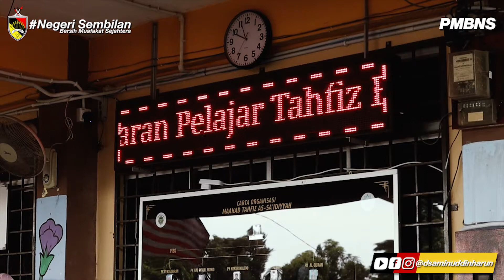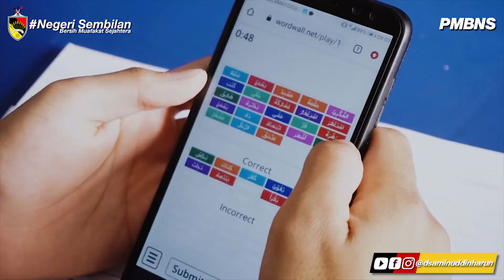Lawatan EXCO ke Maahad As Sadiyyah